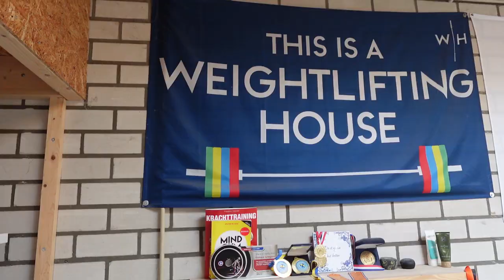Justin maakt kennis met Danique Schepens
Justin neemt jullie mee in de wereld van het Sport Expertise Centrum. In deze vlog maakt hij kennis met Danique Schepens.